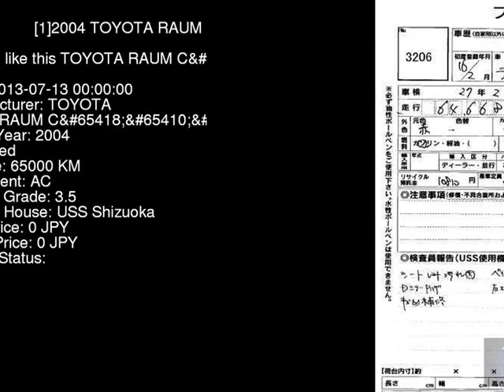2004 TOYOTA RAUM C NCZ20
the Authority on JDMs since 2007!  . Details on this car from auction in Japan